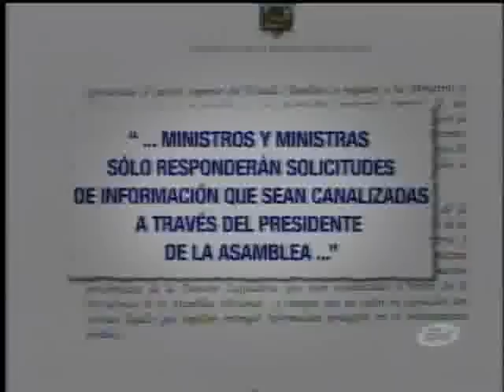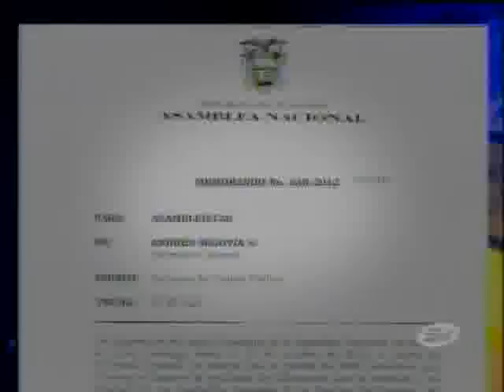Oficialismo justifica las críticas del presidente Correa a la Asamblea